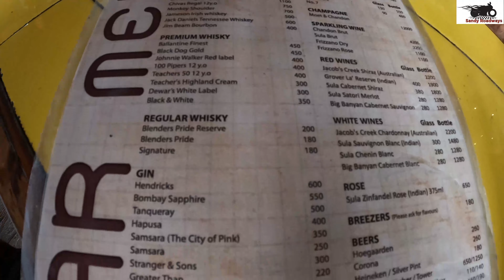Escape to Paradise: Unforgettable Experience at Fat Fish Restaurant and Sinq Beach Resort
Hi, This is Sandeep. In this video you will see Escape to Paradise: Unforgettable Experience at Fat Fish Restaurant and Sinq Beach Resort in Calangute, goa.

Picture yourself in paradise at the Fat Fish Restaurant and Sinq Beach Resort. Indulge in delicious food and experience the ultimate relaxation at this luxurious beach destination. Don't miss out on this unforgettable experience! Book your stay now at this top-rated resort.

Experience the ultimate in luxury and relaxation at Fat Fish Restaurant and Sinq Beach Resort! From the stunning views to the exquisite food, this is the perfect escape to paradise. Indulge in a memorable experience that will leave you wanting to come back for more. Book your stay now and see for yourself why this is the top destination for travelers seeking the perfect beach getaway.

Embark on a journey to paradise with the unforgettable experience at Fat Fish Restaurant and Sinq Beach Resort. Indulge in delicious food and an idyllic beach setting for the perfect escape. Book your stay now and make memories that will last a lifetime!

fat fish goa
fat fish restaurant goa
fat fish menu
fat fish baga
fat fish calangute
goa fat fish
fat fish baga
fat fish restaurant
fatfish goa
famous fish thali in goa
restaurants in goa
best fish thali in north goa
goan restaurant
calangute beach goa
best fish thali in goa
must visit restaurants in goa
local goan food
fat fish goa thali
north goa food places
goa in monsoon
goa best seafood restaurants
north goa food
best chicken cafreal in goa
goa hotels
seafood restaurant in goa
authentic goan food
goa best restaurants
goan restaurants in goa
north goa
best seafood restaurant in goa
best seafood in goa
best goan food in north goa
best restaurants goa
goan seafood
fat fish restaurant & bar
goa trip in 2023
goa vlog
top food destinations in goa
goa best places to visit
goan sea food
sinq morjim beach resort goa
sinq beach resort goa
sinq beach resort
sinq night club goa
sinq party hotel
places to visit near candolim goa
resorts in goa near beach with rates
best places near candolim goa
north goa,goa trip plan
beach resort goa
things to do in goa
goa vlogs,goa tourist guide
goa travel plan
beach resort
goa travel
goa trip